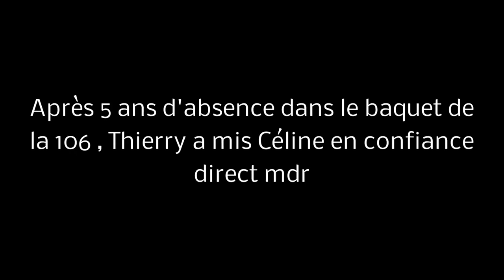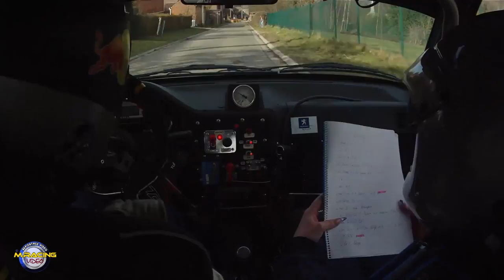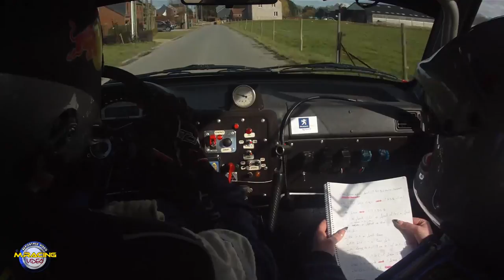Rallye de Hannut 2018 on board SPENS DALEMANS es avin 2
De retour après 5 ans d'absence dans le baquet de la 106 pour Céline , sur un parcourt gras a souhait , revivez la es de Avin au 2 ème passage